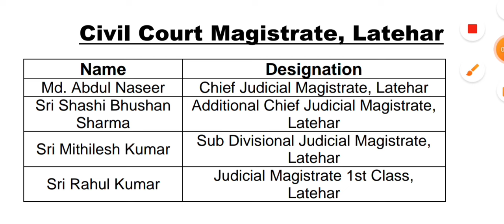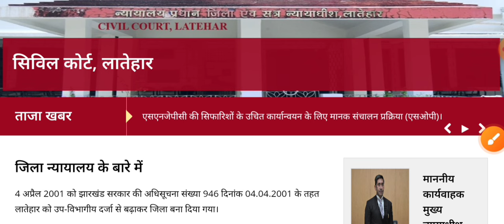लातेहार सिविल कोर्ट रिजल्ट 2024 | Latehar civil court result 2024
लातेहार सिविल कोर्ट रिजल्ट 2024 | Latehar civil court result 2024 | civil court result of peon

gooda civil court result 2024
jharkhand civilcourt result 2024
civil court result out today
how to check civil court result 2024
supreme court
supreme court decision
supreme court justice
donald trump
colorado supreme court
Godda civil court ka result
peon interview in district court
peon interview in high court
house keeper interview
bihar civil court admit card 2023 kaise download kare
civil court ka result kese dekhen, deoghar civil court ka result kese dekhen, civil court ka result kese dekhen, civil court ka Bhali ka result

Deoghar district mgnrega list
job information
jssc cgl new vacancy 2023
manrega ki bahali suru
jharkhand manrega vacancy 2023
jharkhand mgnrega vacancy 2023
job vacancy
jharkhand vacancy
jharkhand manrega vacancy 2023 ka form kaise bharen

job information
job vacancy
jharkhand vacancy